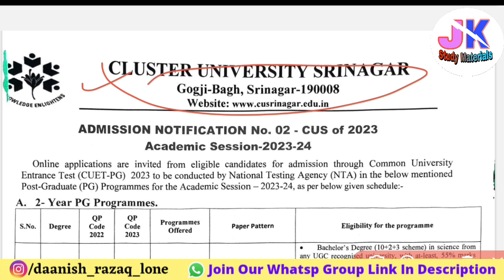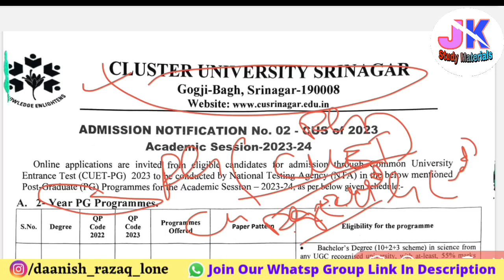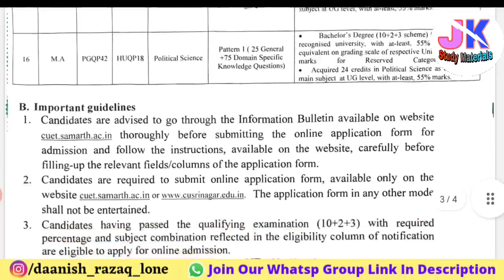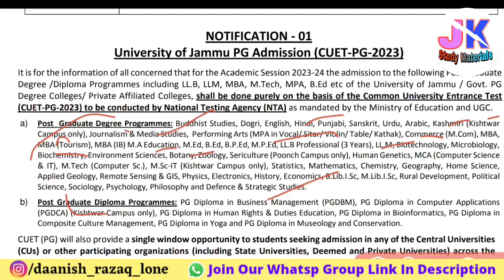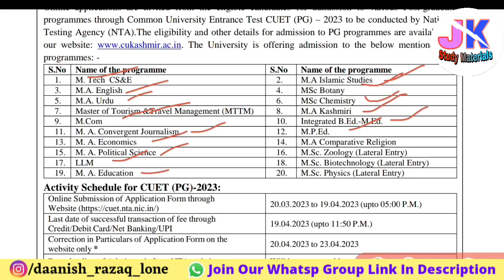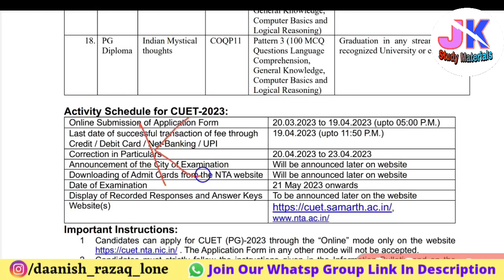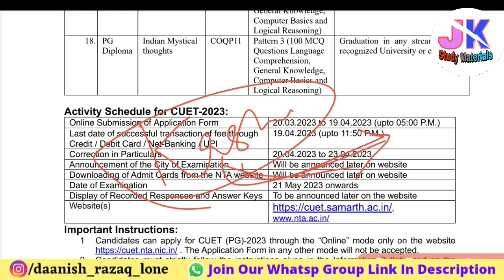PG Admission 2023 / Cluster University Srinagar,Jammu University, Central University Jammu & Kashmir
PG admission 2023 Kashmir University
PG admission 2023 Cluster University Srinagar
PG admission 2023 Central University of Kashmir
PG admission 2023 Central University of Jammu
PG Admission Kashmir University 2023